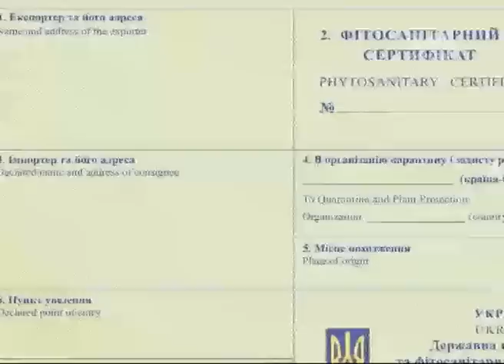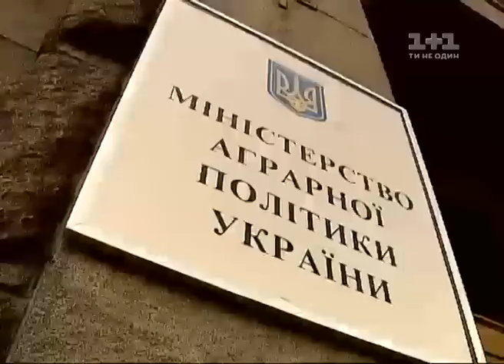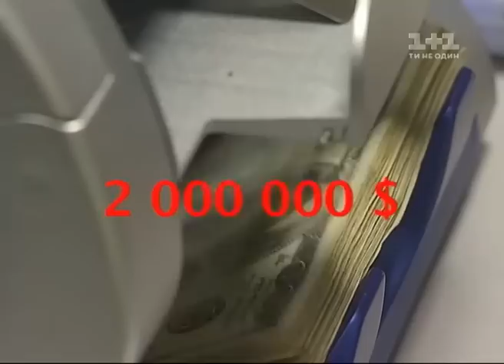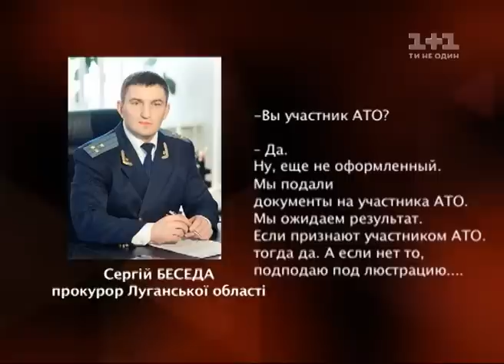Гроші. Хто досі продовжує грабувати країну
Які законні хитрощі видумують нові міністри, щоб заритися глибше в українську кишеню та, як вже завтра вони спустошать українську скарбницю.